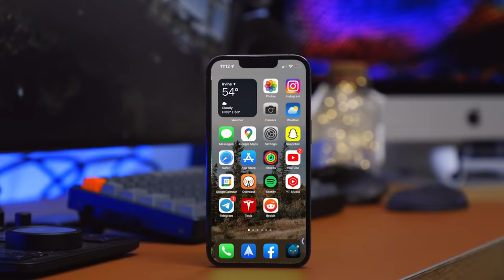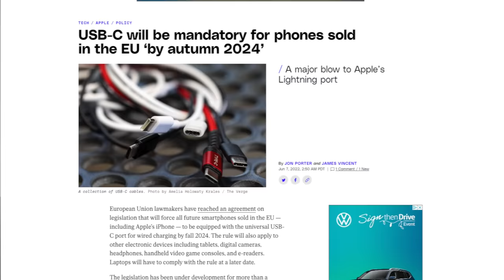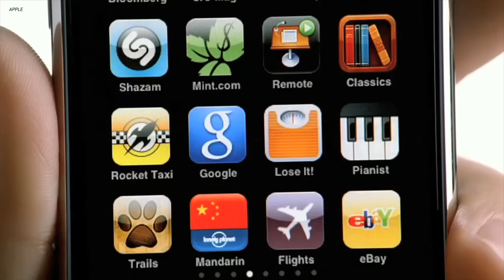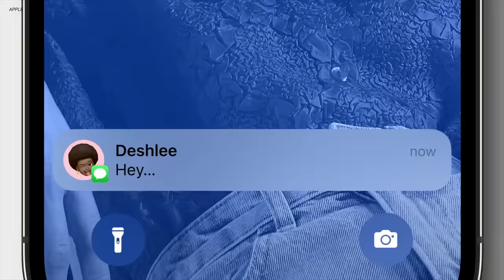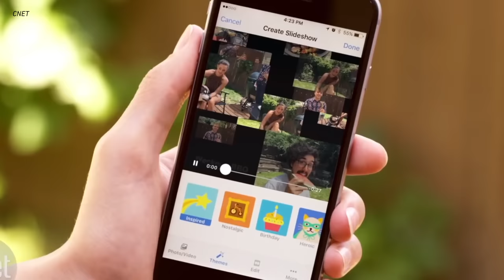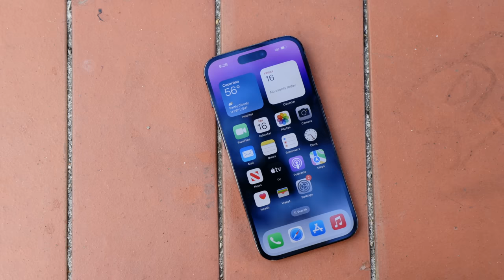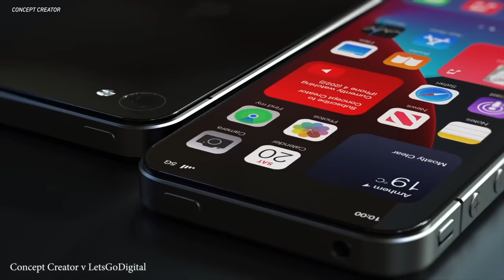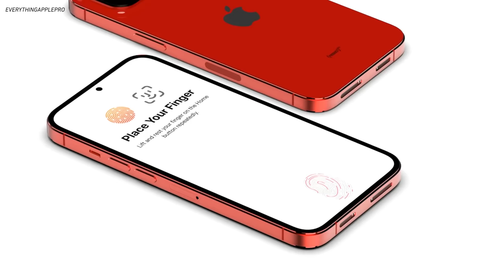Apple is SORRY! New iPhone will suck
New EU legislation is going to force Apple to make major changes to the 2023 iPhone 15 and iOS 17 - and you guessed it - Apple is not happy. If Apple is forced to add USB-C and an alternative app store with side-loading capabilities, what does that mean for your future iPhone? Are these new rules going to ruin the illustrious Apple experience or make things even better by giving you more control? Here's the Apple drama you need to know about.

Like the awesome Apple badge collection in the background? It's from GRID Studio; check it out